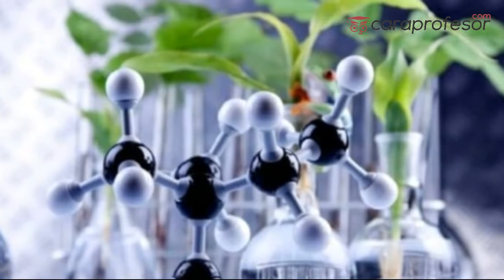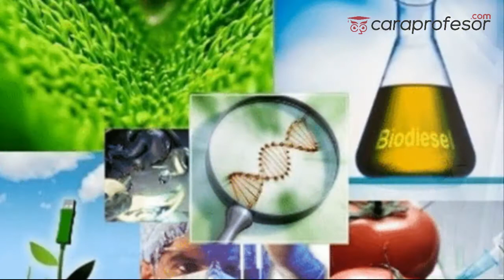11 Dampak negatif bioteknologi serta pengertiannya lengkap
11 Dampak negatif bioteknologi serta pengertiannya lengkap
11 Dampak negatif bioteknologi serta pengertiannya lengkap
11 Dampak negatif bioteknologi serta pengertiannya lengkap